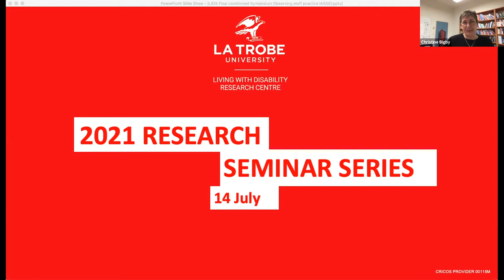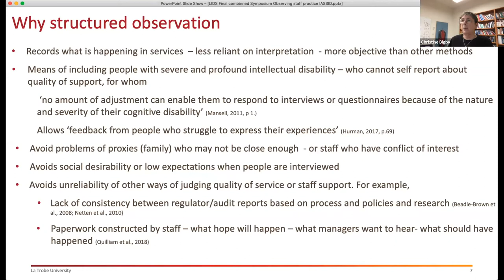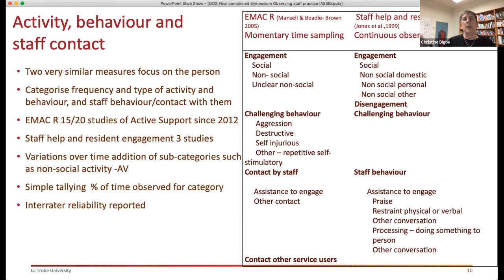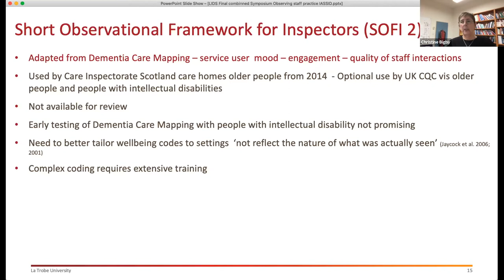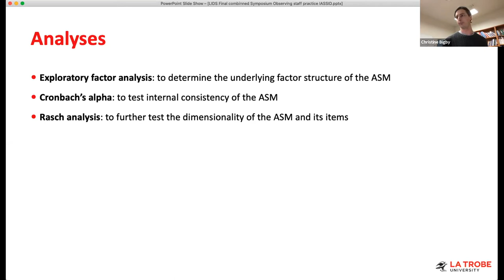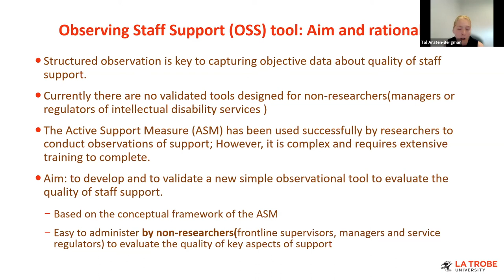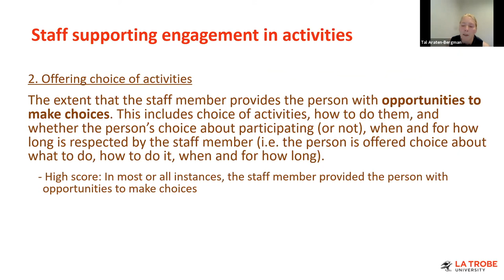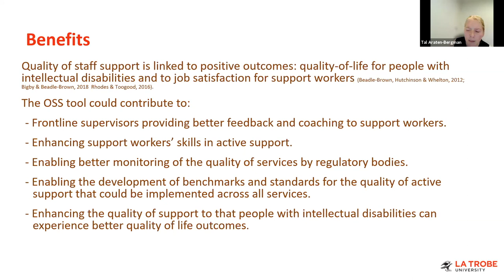Webinar July 14, 2021: Observing the quality of disability support staff practice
This seminar explores the benefits of using observational methods to assess the quality of staff practice in services for people with intellectual disabilities, from LiDs staff.

Our director Professor Christine Bigby speaks about reviewing observational methods for measuring quality of support.

Research Fellow Dr Lincoln Humphreys speaks about the psychometric evalutation of the Active Support Measure.

Research Fellow Dr Tal Araten-Bergman speaks about the Development of the Observing Staff Support tool for regulators and managers.